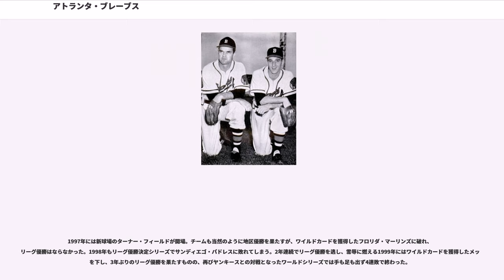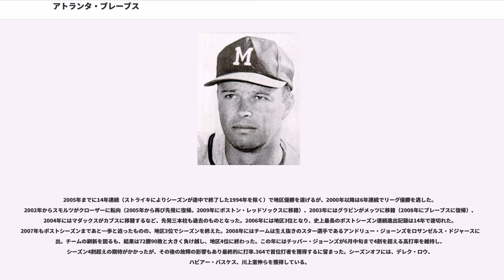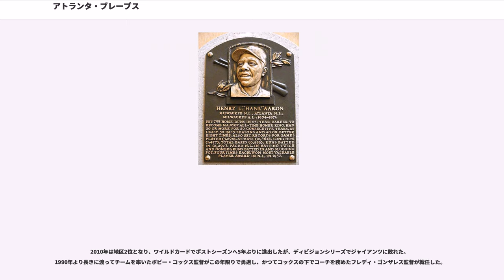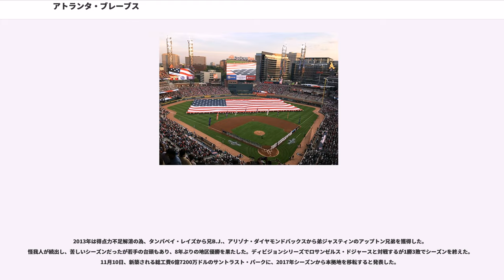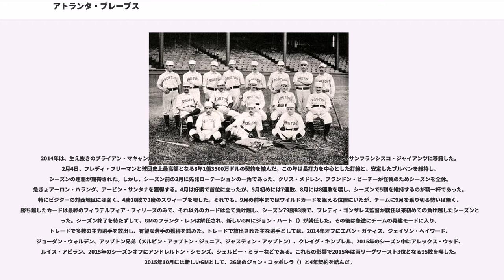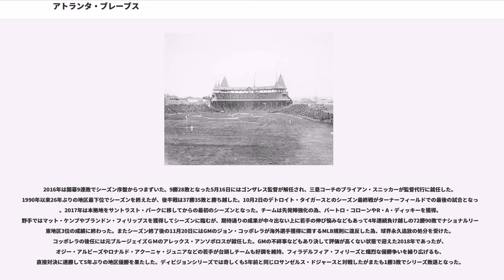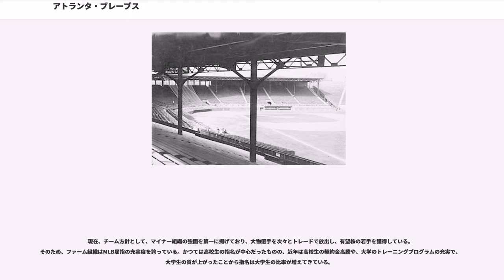アトランタ・ブレーブス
アトランタ・ブレーブス（、略称："ATL"）は、メジャーリーグベースボール（以下、MLB）ナショナルリーグ東地区所属のプロ野球チーム。本拠地はジョージア州アトランタの郊外にあるサントラスト・パーク。1871年にボストン・レッドストッキングスという名で創設された。MLB最古の球団。

1871年にボストン・レッドストッキングスとして創立され、1876年のナショナルリーグ創設に参加したMLB最古の球団である。創設当時加入した8球団のうち、現在も残っているのはレッドストッキングス（現・ブレーブス）とシカゴ・ホワイトストッキングス（現・シカゴ・カブス）の二つ。1898年までに8度のリーグ優勝を遂げた。1912年、ボストン・ブレーブスに球団名を変更。1914年にワールドシリーズ初制覇を果たした。

その後、長い低迷期を経て、1948年に34年ぶりのリーグ優勝を果たす。1953年にミルウォーキーに移転し、1957年にはハンク・アーロンを擁し、2度目のワールドチャンピオンに輝いた。

1966年にアトランタに移転し、再び長い低迷期に入るものの1991年に復活。ボビー・コックス監督の下、グレッグ・マダックス、トム・グラビン、ジョン・スモルツの先発三本柱を中心に黄金時代を築く。1991年から2005年まで、14年連続（ストでシーズンが打ち切りとなった1994年を除く）の地区優勝を遂げる。ポストシーズンには弱く、同地区のフロリダ・マーリンズがこの間に1997年、2003年といずれもワイルドカードで出場し、共にワールドシリーズ優勝に輝いたのとは対照的に、リーグ優勝は1991年・1992年・1995年・1996年・1999年の5回ありながら、ワールドシリーズ優勝は1995年の1回のみであった。

ターナー・フィールドの項でも触れているが、かつてはターナー・ブロードキャスティング・システム（TBS）がオーナー企業だった。1996年、TBSはアメリカ国内の巨大メディアグループであるタイム・ワーナーに買収された。地元ジョージア州を中心としたアメリカ南東部で高い人気を誇るとともに、TBSを中心とした主催試合の全国放送が多く（その代わり、TBSはブレーブスに対する放映権料とは別にMLBに対していわゆる「スーパーステーション税」を支払っていた）一般での認知度が高い、MLBで最も人気のある球団の1つである。TBSが2008年シーズンからMLBのレギュラーシーズン全国放送を行うため（メジャーリーグベースボール#テレビ放映権の項参照）、ブレーブス戦の放送はTBSが運営するアトランタの地上波局WPCH-TVに移行する。

2007年2月12日、タイム・ワーナーと同じくアメリカの巨大メディア企業であるリバティメディアとの間で、リバティメディアが保有するタイム・ワーナー株式とブレーブスを交換することで交渉が成立、同年5月16日に、オーナー会議でチーム譲渡が満場一致で承認された。評価額は4億5000万ドル（約545億円）。

地元意識の強い国民性のため、「北のニューヨーク・ヤンキース、南のアトランタ・ブレーブス」とライバル視され語られることも多いが、「アメリカンリーグではヤンキース、ナショナルリーグではブレーブス」と両方を贔屓にするファンも数多くいる。

古き良きアメリカ南部の親しみやすさに都会的な洗練されたイメージを上手く掛け合わせたようなチームイメージで商業的にも成功していたが、近年は地区優勝はするがポストシーズンでは勝てずに観客動員が減少傾向にあり、オーナー側の意向もあって年俸総額の圧縮に迫られている。

クリント・イーストウッドの映画『人生の特等席』では主人公がこの球団のスカウト一筋だったという設定になっている。

全米初のプロ野球チームであったシンシナティ・レッドストッキングスは、選手への報酬が負担となって1870年に解体されるが、当時の監督ハリー・ライトら数人の選手は、スポーツに理解のあったボストンの実業家アイバース・ホイットニー・アダムスの誘いでボストンに赴くことになった。翌1871年1月、アダムスの出資の元でボストンを本拠地としたボストン・レッドストッキングスが創設され、2ヶ月後に創立された全米初のプロ野球リーグであるナショナル・アソシエーションに加盟した。初年度は3位に終わったが、1872年から1875年まで4連覇を果たした。なお、同リーグに加盟したチームは9つあり、その中には現在も残るレッドストッキングス（現:ブレーブス）の他にシカゴ・ホ...